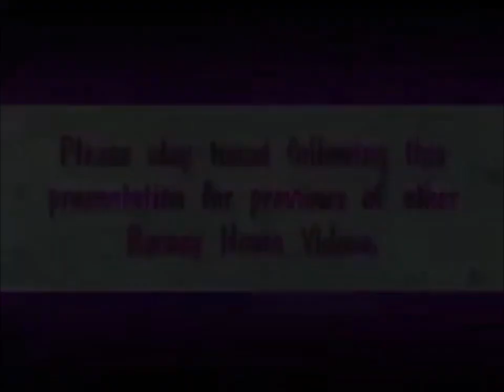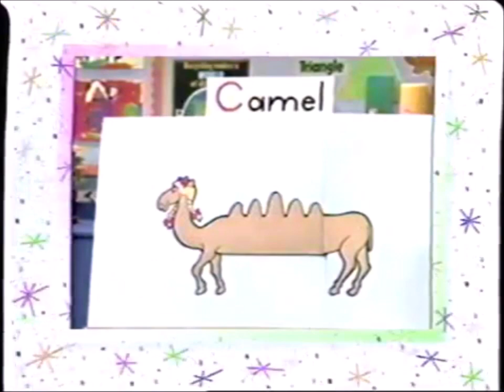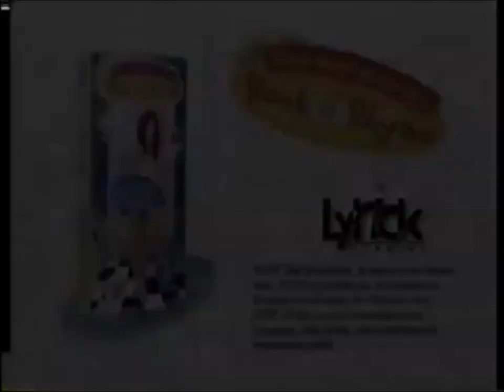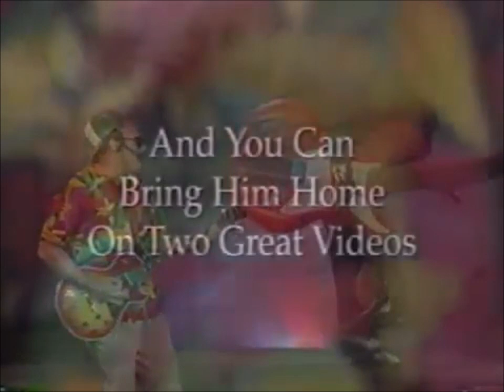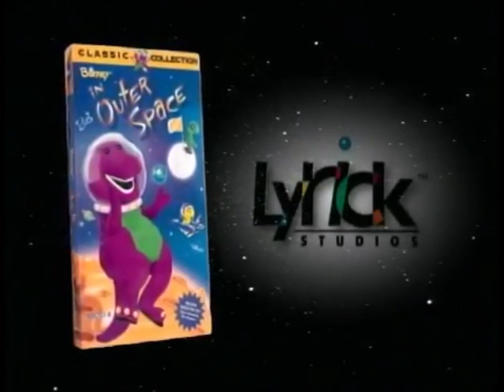Opening & Closing to Barney's Alphabet Zoo 1998 VHS